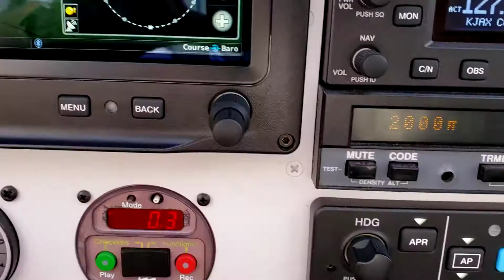1 ILS capture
ILS rwy 08 KJAX